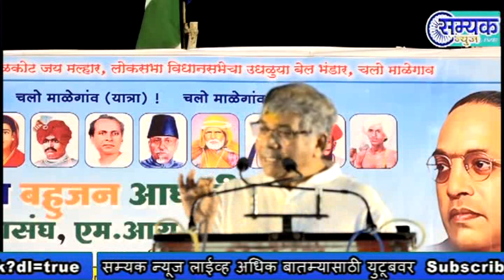मुस्लिम समाज बदमाश नाही तर RSS बदमाश आहे ट्रिपल तलाख वर बोलले आंबेडकर